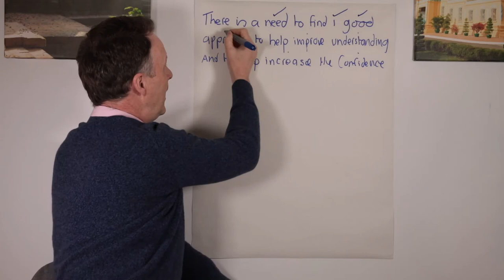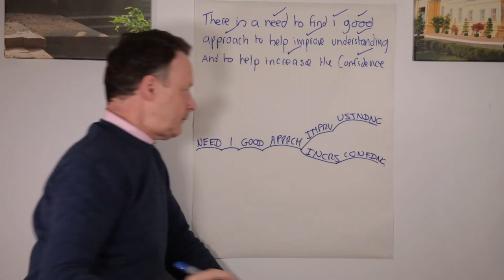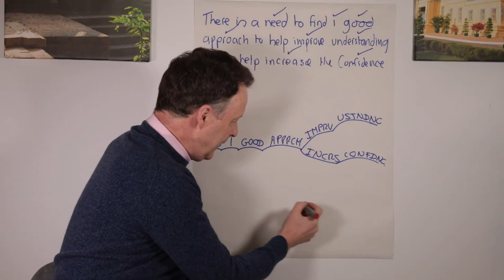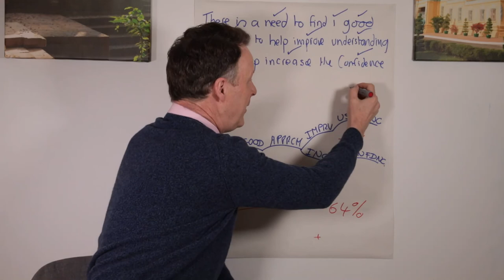HOW TO IMPROVE THE CONFIDENCE OF DYSLEXICS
How to improve the confidence of dyslexics is easy to do in one key area of our lives, the ability to listen, concentrate and understanding new information. This is whether we are listening (say in a lecture or a meeting) or we are reading (from a book, report...), improve our immediate understanding where traditionally we would have struggled is life-changing. SmartWisdom has been scientifically proven to increase our understanding by 23%.

If you liked this video, do hit LIKE and SUBSCRIBE and this helps to circulate the video and help others (remember to hit the BELL icon too to be alerted when we launch new help material). Please also comment as we love to engage people in discussion on the topic and hear your views. Join our “Information Athlete” community and download our FREE 'Knowledge is Power' guide on managing information in meetings...if you do, there are lots more helpful (and FREE) goodies coming your way: